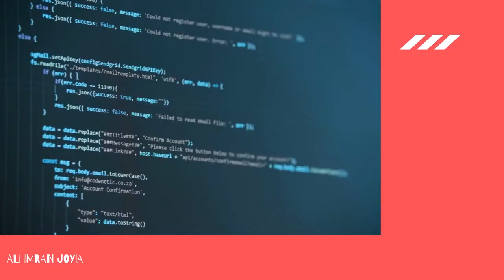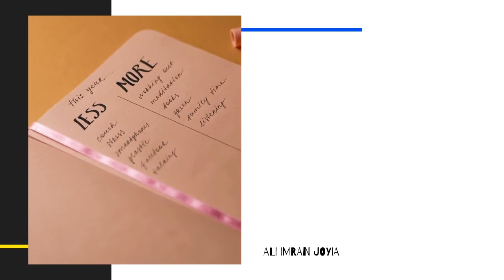Professional GIG Video for AMAZON Product Listing Virtual Assistant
I am a multi-tasked professional, having expertise in AMAZON Product Hunting, Sourcing, Listing, and Shipment Creation. I am a Virtual Trainer and Mentor of 100s of Virtual Assistants.

I will optimize your listing by using professional paid tools and covert more sales for you, by using enriched content.

Product Listing Package

·  An optimized, mesmerizing product title

·  SEO-Driven and Captivating Bullet-Points

·  Enchanted and HTML description with and without A+ Content Manager

·  Selection of right images, for the perfect and fascinated presentation of the product

·  Selection of tactical, intelligent and rich back-end search terms

·  Analysis of Competitor Keywords and niche statistics